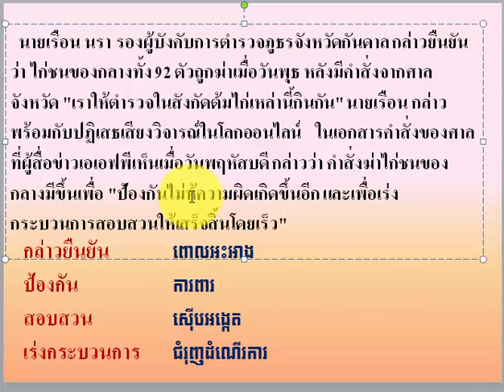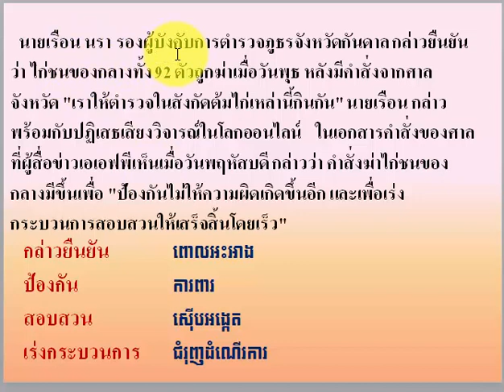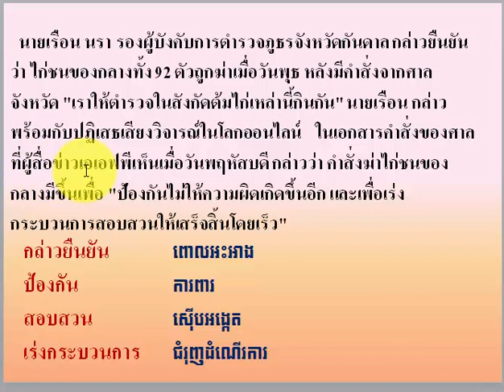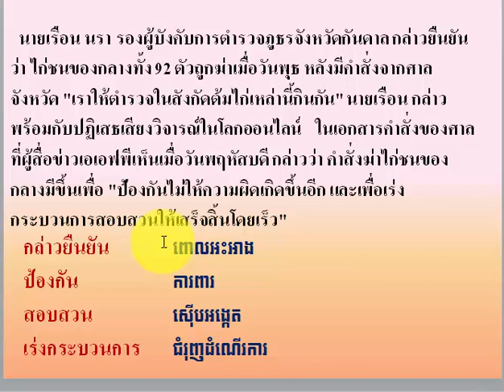Thai khmer lessons ~เรียนภาษาไทย / បកប្រែកាសែតថៃ/ Thai news Translation